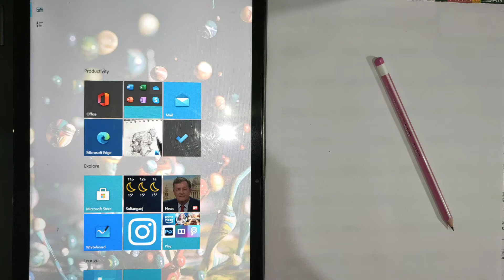Pencil sketch | Drawing | Hatching |Cross hatching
This is a video related to drawing a face using artistic techniques ,in this video we are using simple techniques of hatching and cross hatching. Hatching which are used to get the effects of shade and shadow in a sketch.